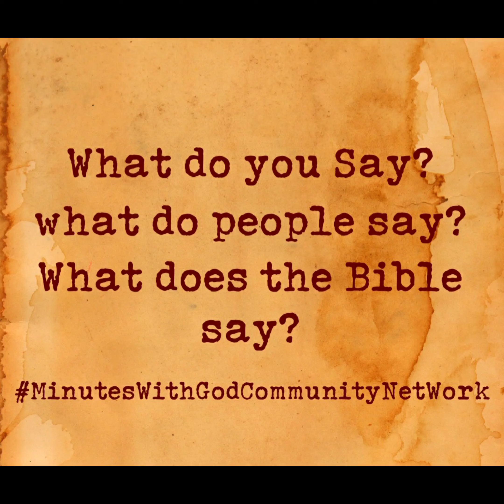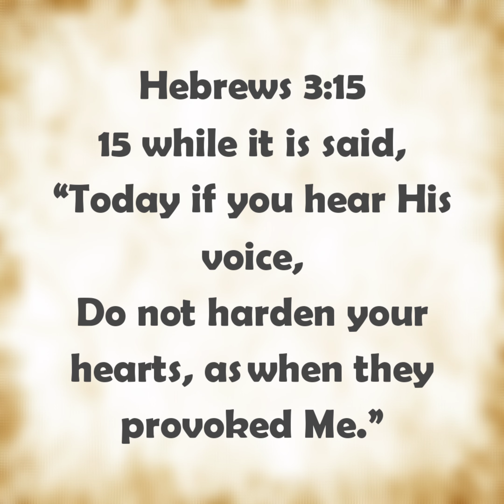Minutes With God Street Interview college campus